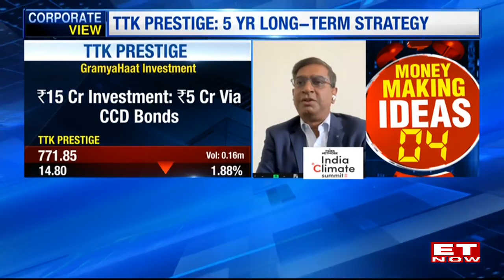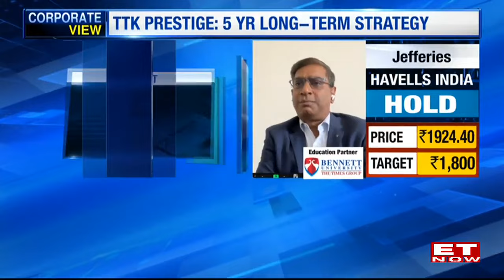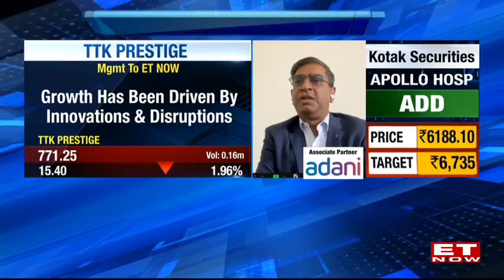TTK Prestige's Management Reboot, Rural Sector Bets & Long-Term Strategy | Venkatesh Vijayaraghavan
TTK Prestige is undergoing a management reboot and focusing on the rural sector and long-term strategy. Venkatesh Vijayaraghavan, the CEO & MD designate, discusses the growth outlook for the coming years and the corporate restructuring they are implementing. He highlights the top three areas they will be focusing on in the long term. Watch the interview with Venkatesh Vijayaraghavan on ET Now to learn more about TTK Prestige's plans.